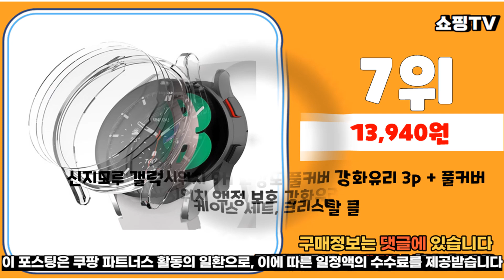추천 갤럭시워치4풀커버 가성비 판매 추천판매순위 TOP10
❤️❤️❤️추천 갤럭시워치4풀커버 가성비 판매❤️❤️❤️
1위. 누아트 변색없는 갤럭시 워치 풀커버 하드케이스 2개입, 로즈골드+투명 [9,400원]

2위. 신지모루 변색방지 풀커버 강화유리 하드커버 갤럭시워치 케이스, 블랙 [7,900원]

3위. 삼성 갤럭시워치5 (워치4 호환) 풀커버 스타일링 팩 ( 케이스 + 스트랩 ), 화이트 [27,900원]

4위. 아이몰 갤럭시워치 풀커버 프레임 일체형 케이스, 블랙 [10,900원]

5위. 신지모루 변색방지 풀커버 강화유리 하드커버 갤럭시워치 케이스, 네이비 [7,900원]

6위. 루아러블 갤럭시워치 액정 보호 강화유리 풀커버 케이스, 핑크 [7,520원]

7위. 신지모루 갤럭시워치 9H 고강도 풀커버 강화유리 3p + 풀커버 케이스 세트, 크리스탈 클리어(케이스) [13,940원]

8위. 누아트 갤럭시 워치 풀커버 케이스 2개입, 메탈+투명 [7,500원]

9위. 신지모루 변색방지 풀커버 강화유리 하드커버 갤럭시워치 케이스, 화이트 [7,900원]

10위. 루아러블 갤럭시워치 보호 풀커버 케이스, 실버 [7,330원]